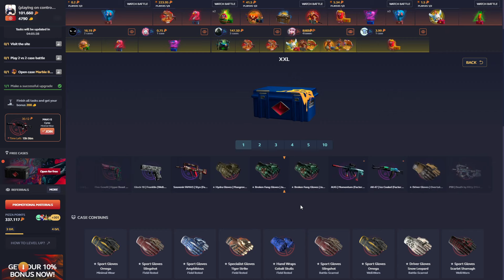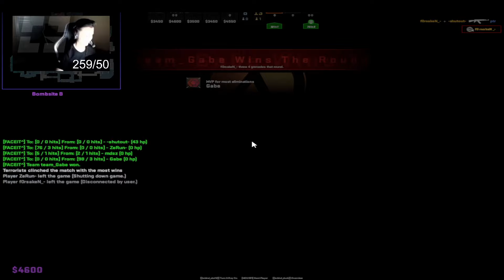"WE F***ED DALLAS UP BRO..!" 😂 - Stewie2K First Game Back As IEM Champion! | Level 10 FACEIT POV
(AD) Upgrade Fast with the BIGGEST Drops! Use Code "GOULDY" for FREE BONUS!

first stream back by yung stew, stewie, youthful stewart 2000 lol